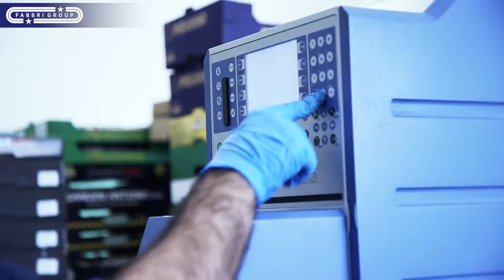ELIXA at Retail - Russian language/Русский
Fabbri Group - Stretch packaging in supermarkets:
- Productivity from 14 to 35 packages per minute.
- Film for fresh food packaging with or without tray.
- Perfect permeability of the packaging to water vapour and oxygen with consequent increase in product shelf life and reduction in weight loss due to dehydration.
- Optimal anti-fog effect keeps the film free of condensation and allows perfect product view.
- Availability of both neutral and printed film.
- Possibility of customising the printing of films following customer's instructions in order to highlight the brand and attract consumer attention to the product.
- Used in meat, food departments of large-scale retail shops.

Fabbri Group - Упаковывание в стрейч-плёнку в супермаркетах:
- Производительность от 14 до 35 упаковок в минуту.
- Пищевые плёнки для упаковки свежих продуктов в лотки или без лотков.
- Такая упаковка имеет превосходную проницаемость для водяных паров и кислорода, что увеличивает срок годности продукта и сокращает потерю веса, вызванную обезвоживанием.
- Оптимальные противотуманные качества плёнки, предотвращающие скопление конденсата, обеспечивают идеальный обзор продукта.
- В наличии имеется как прозрачная плёнка, так и плёнка с нанесённым печатным изображением.
- Возможность нанести печатное изображение на плёнку, следуя указаниям клиента, с целью обозначить марку и привлечь внимание покупателя к продукту.
- Используется в крупных супермаркетах в отделах с мясными продуктами, гастрономии и т.д.